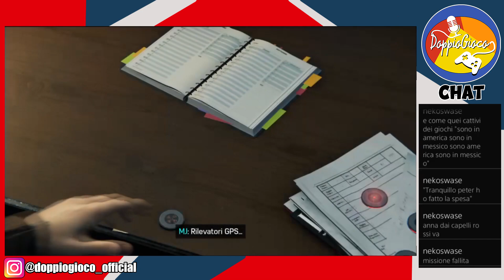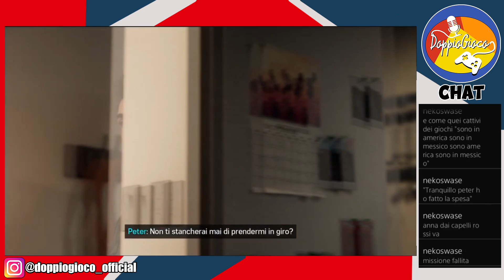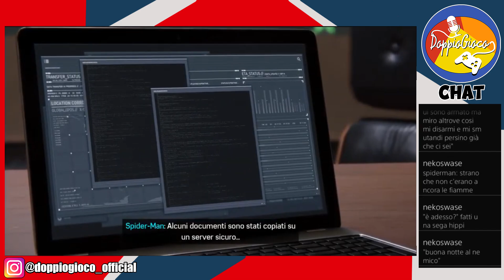Marvel's Spider Man #5 - ... Derivano Tante Cene Bruciate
Tra un insuccesso col Doc ed un insuccesso in cucina, almeno MJ ci mette una pezza...
• 05:10 → Funny songs - Free copyright (YouTube)